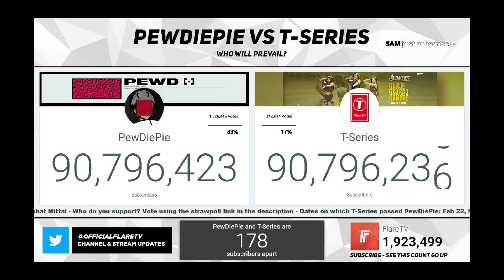The 15 subscriber subgap... (PEWDIEPIE VS T-SERIES)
Footage taken from FlareTV his livestream!